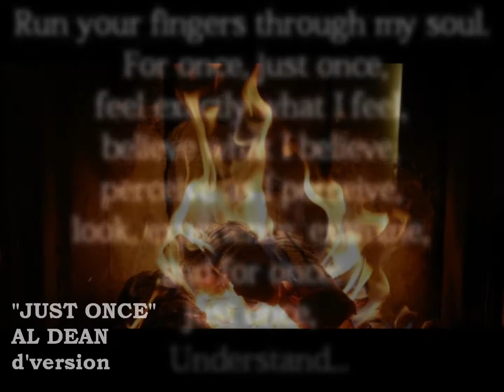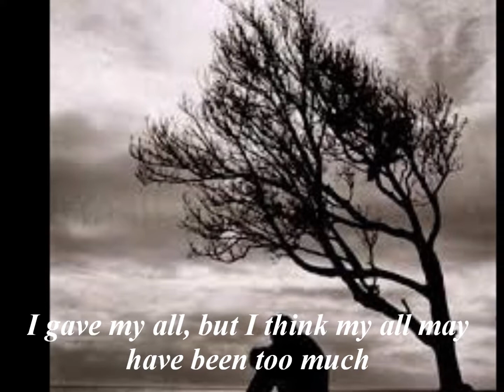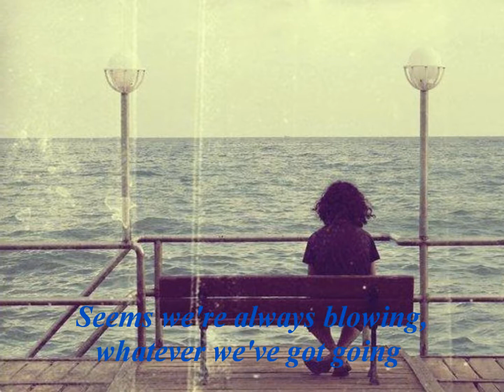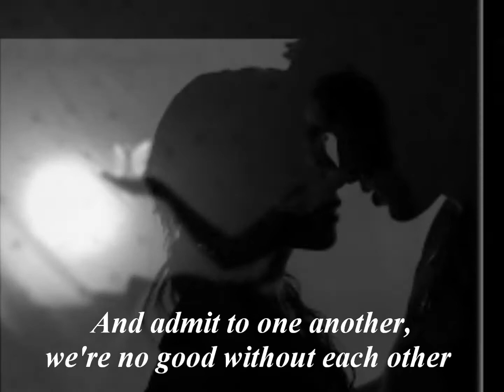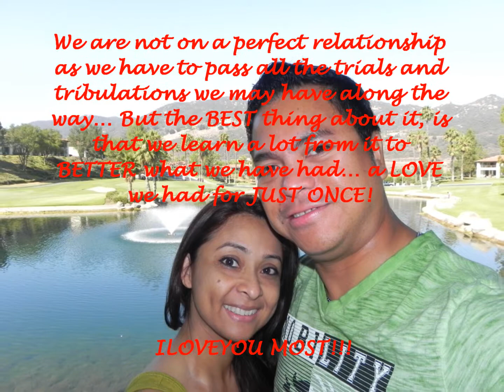Just Once by AL DEAN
"Just Once" is a 1981 single released from Quincy Jones' album The Dude on A&M Records. The song features James Ingram on vocals, and reached number 17 on the Billboard chart in the summer of 1981.

On a television program interview, Ingram stated that this song was a $50 demo done by ATV Music, composed by Barry Mann and Cynthia Weil. Quincy Jones called back and wanted Ingram to sing on his album.

The song is composed originally in the key of C major. The bridge modulates to the key of A flat major, moves to B major, and finally ends in D major.

The are things that we cannot avoid to happen. Things that drift us & even break us apart. But these are just tests... trials... in a relationship that is so beautiful to be thrown away. I know that we will pass all these obstacles as we have done so many times before. We will make it through... with this LOVE that will only pass us by, JUST ONCE, my SUNSHINE!

ILOVEYOU MOST!!!